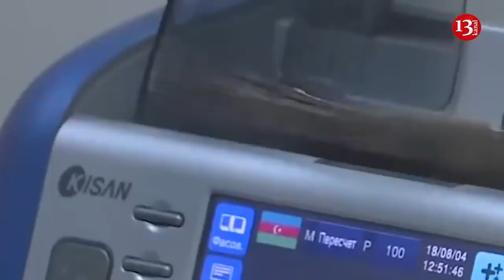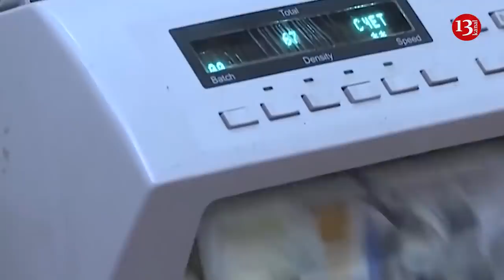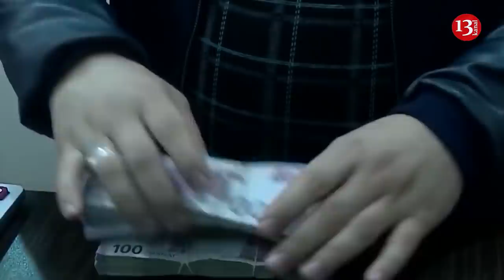Biləsuvarda POLİSLƏ qarşıdurma; “AtaBank” və “AmrahBank”ı bitirən səbəblər;ƏDV geri-XALQA ÖDƏNƏCƏK!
1. Bakıda bir neçə yolda hərəkət məhdudlaşdırıldı
 2. Biləsuvar rayonunda qarşıdurma baş verdi
3. Kamran Əliyev rayonlararası gediş-gəlişlə bağlı verilən suallara cavab verdi
4. “AtaBank” və “AmrahBank”ı bitirən səbəblər məlum oldu
5. Bu dəfə jurnalistlərə mənzillər necə paylanacaq?
6. Nazirlik ƏDV-nin qaytarılması ilə bağlı məlumat yaydı
7. Azərbaycanda xarici vətəndaşlara qanunsuz pensiya ödənildi

© KANAL13 [ Azərbaycanın ilk peşəkar internet televiziyası ] The First Internet TV of Azerbaijan xeberler bugun en son xeberler xeberler en son xeberler xeberler 2020